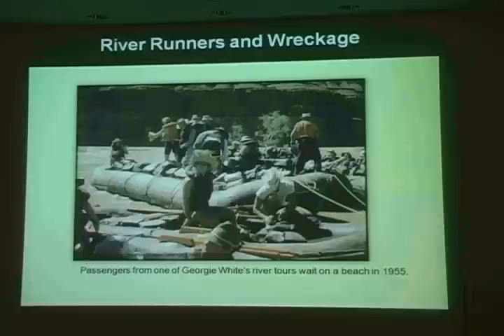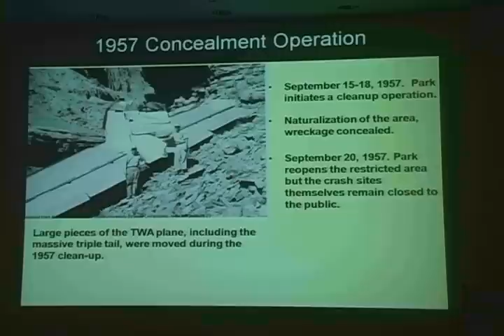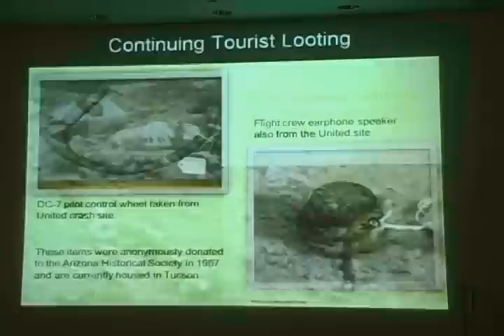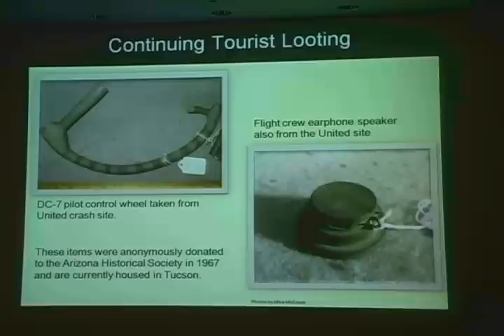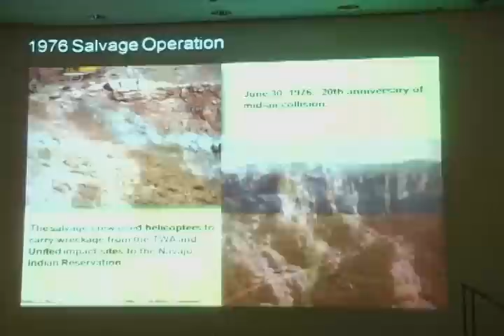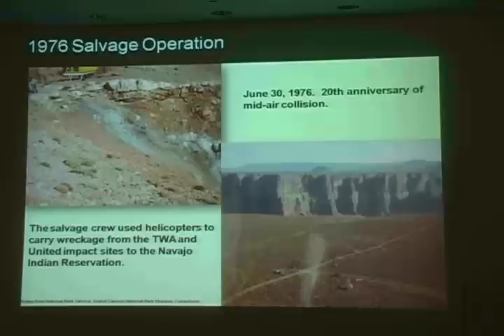Historic Archeology: The 1956 Grand Canyon Aviation Accident by Ben Carver - Part 3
Ben Carver is a history Ph.D. student at Northern Arizona University and is currently studying the modern American West. He received his Master's in history from NAU and wrote a thesis on the 1956 Grand Canyon disaster.

Ben has also worked closely with Grand Canyon National Park archeologist Ian Hough to nominate the crash sites as a National Historic Landmark, will share the story of the 1956 aviation accident over Grand Canyon National Park and the park's efforts to preserve this important piece of history. In June 1956, two state-of-the-art airliners collided in a remote area of the Grand Canyon. With 128 people onboard, this was the worst aviation accident of its time and marked a significant turning point in aviation history.

The events of that day, and how Grand Canyon National Park responded, then and now, are the focus of this insightful presentation.